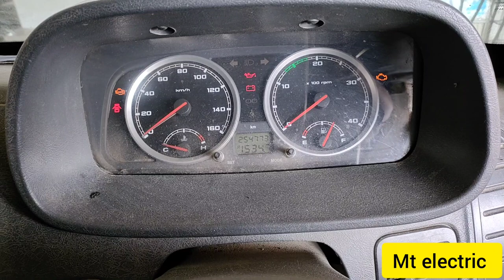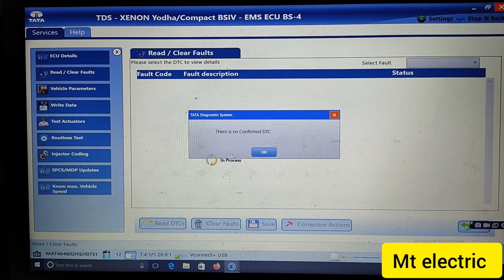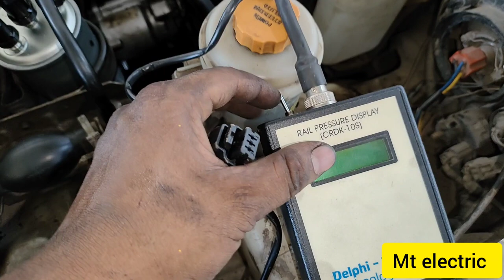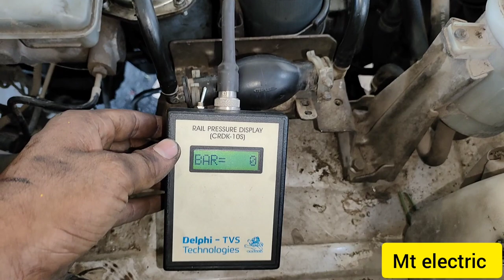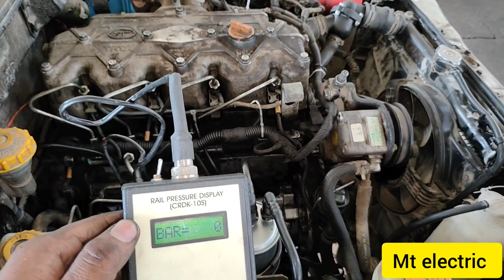xenon yodha pickup starting problem how to solve starting problem tata xenon pickup